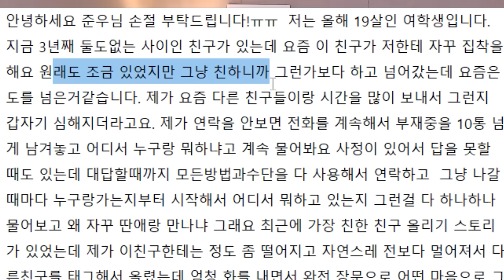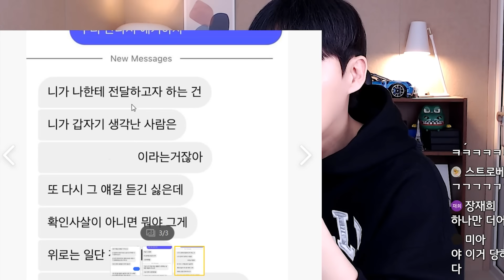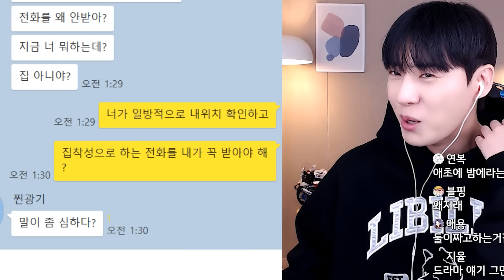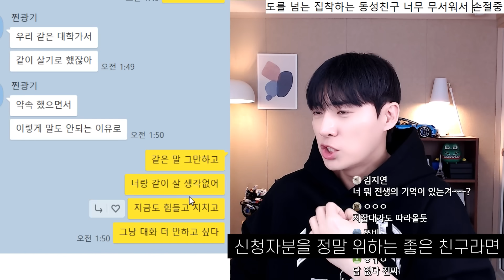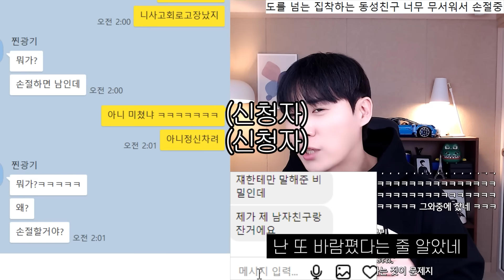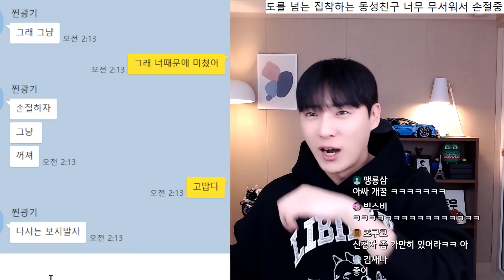짱친으로 안지내면 소름돋게 집착하던 친구..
다른 친구랑 더 친하게 지내거나
좀만 소홀해지면 엄청난 집착을 하는 친구..
남친도 있는데 친구에 대한 소유욕 때문인가
진짜 개무섭게 집착하네..